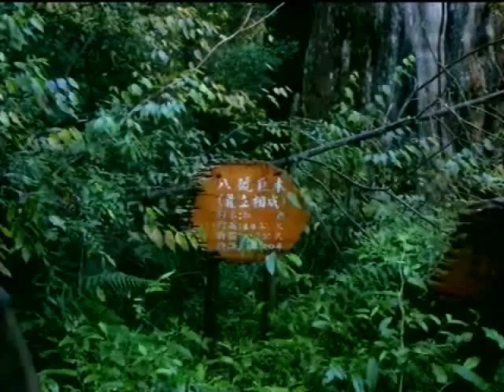繽紛四季─拉拉山及插天山簡介(植物篇)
本片介紹拉拉山海拔的高低不同分布的植被林相，包括有：杜鵑、紅檜、山毛櫸...等，以及各樹葉和果實的變化與特色。臺灣山毛櫸是冰河時期遺留下來的物種，因為是落葉性植物，所以春夏秋冬景緻變化極大，是文化資產保存法，所公告的珍稀植物，也是插天山最具特色的林相。台灣山毛櫸面臨了遊客對環境衝擊影響大，加上繁殖後代能力也不強。對於山毛櫸是不是長期能夠保存下來很令人擔憂。